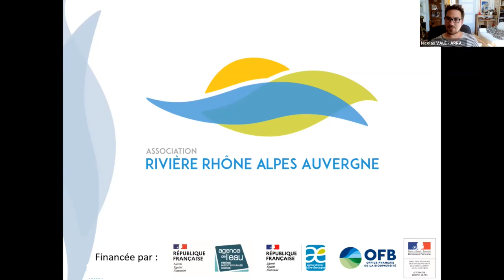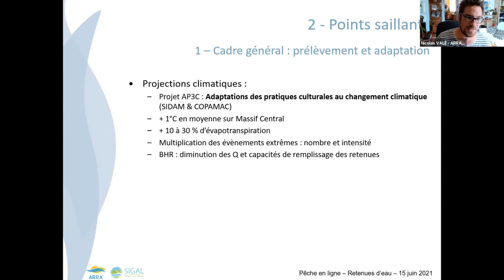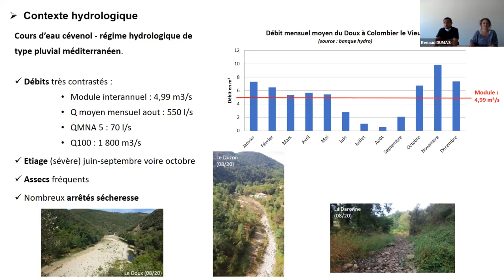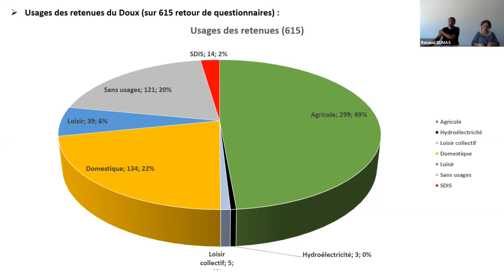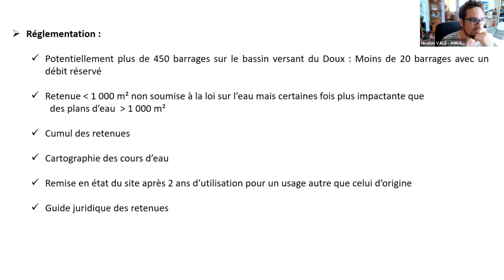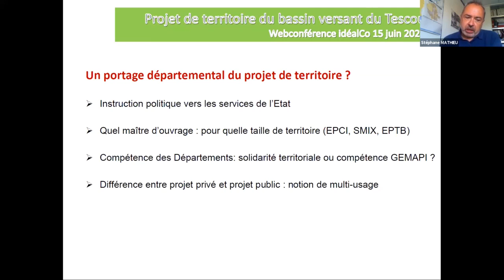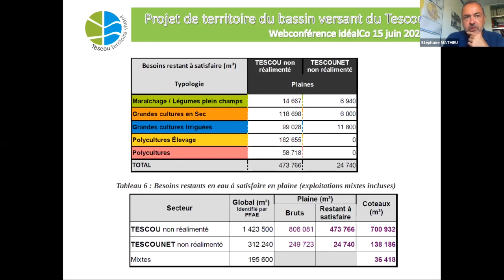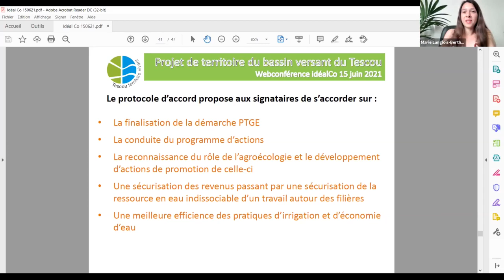Pêche en ligne « Retenues d'eau : gestion quantitative de la ressource et impacts cumulés »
Pêche en ligne co-organisée par l'ARRA² et IdealCo le 15 juin 2021.

Cette webconférence revient sur les résultats du travail de l’Association Rivière Rhône-Alpes Auvergne (ARRA²) et du Syndicat de l’Alagnon (SIGAL) afin de rassembler les connaissances actuelles sur les retenues d’eau et identifier les éléments qui nécessitent encore aujourd’hui un approfondissement sur le sujet.
Puis, le Syndicat mixte du bassin versant du Doux a partagé son retour d’expérience sur l’étude des impacts cumulés des retenues d’eau à l’échelle de son bassin versant.
Enfin, le Département du Tarn a présenté une démarche globale de gestion de la ressource dans le cadre d’un projet de territoire sur la vallée du Tescou, où syndicats agricoles, associations environnementales et élus travaillent en concertation depuis 2016.

À travers ces retours d'expérience, nous vous proposons d'appréhender les enjeux environnementaux, sociétaux et la réflexion territoriale qui doit s'engager pour l'installation de ces retenues d'eau.

Chapitres :
00:00 : Introduction du webinaire - IdealCo
05:08 : Présentation de l’ARRA²
08:43 : « Les retenues d’eau comme solutions d’adaptation au changement climatique ? » - Présentation de la synthèse bibliographique – SIGAL / ARRA²
44:23 : Impacts cumulés des retenues sur les milieux aquatiques (ICRA) – Syndicat mixte du bassin versant du Doux
01:38:32 : Projet de territoire du bassin versant du Tescou – Département du Tarn